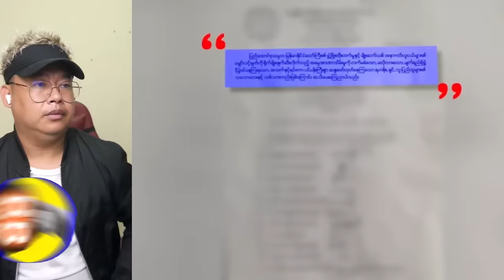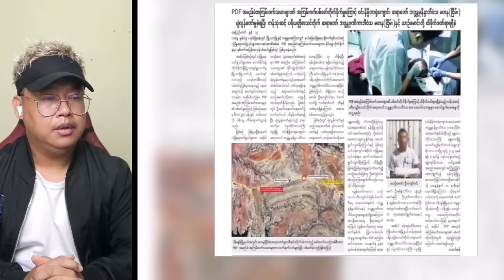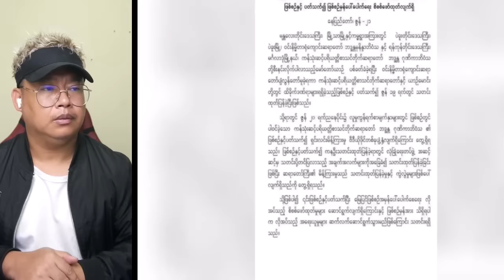ဝင်းနိမ္မိတာရုံ ဆရာတော်ဘုရားကြီး ရဲ့ နောက်ဆုံးအခြေအနေ